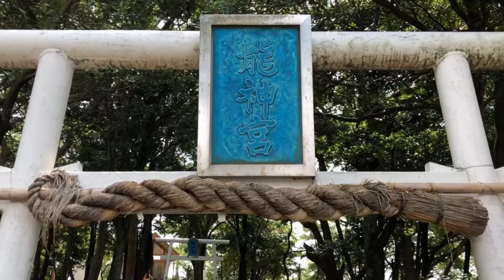玖島【龍神島の八大龍王】寺島【市杵嶋神社】奉納舞〜皆様に龍神の御加護がありますように〜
私が創るものはきっかけ
観て感じて欲しいのは踊りではなく
龍神への心
私が龍神に感謝の舞を捧げるあいだ
あなたの心にどこか響く瞬間があれば
心の中で願いをささやいてみてください
もしも願いが叶ったならば
祀られている神様のところへ
直接お礼に行ってあげてください
遠くても。
きっと喜んであなたを迎えてくれるはず

00:00 八巻大辨戝天宮・法虎威德大善神宮
長崎県大村市玖島１丁目

00:28 龍神島 龍神宮(龍神社) 八大龍王廟 大村湾

02:47 寺島 市杵嶋神社 龍神社 大村湾
長崎県大村市久原１丁目１４０

03:41 雲仙天草国立公園 雲仙地獄
長崎県雲仙市小浜町雲仙

お好きな神様が全国のどこに祀られているかを
簡単に探せるように
再生リストにて分類してありますので
また、都道府県別にも分類してありますので
旅行へ行く時などのプランを練る際にも便利です

赤と白の衣装 神社仏閣 踊り 舞 奉納 即興 苔 パワースポット 癒し 水
日本全国各地 龍神の祀られている神社仏閣巡り まとめ 一覧
Japanese Shrine Temple Dance Landscape Superb-View Moss DragonGod Ron Ryujin